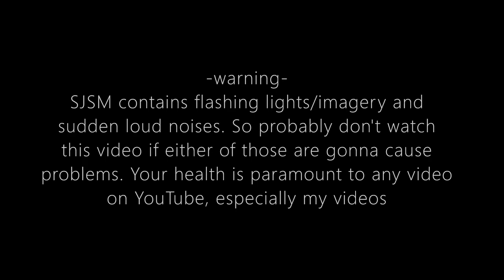Endless Mode Run #12 - Rooms 9500-10000 (SJSM:HDR)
The specimen roster by the end of this video:
Goop Man (S2)
Subject 5 (S3)
Ringu (S4)
Endless Ringu (ES4)
Bab (S5)
Ben the Merchant (S6)
Deer Lord (S8)
Parasite (S10)
Food Demon (S11)
Old Man (S12)
Siren (S13)

Whiteface (US1)
Otto the Otter (US2)
Spooper (US3)
Tirsiak (US4)
Lisa (US5)

Bodybag (M2)
Baby Face (M3)
Hanged Man/Mummy Man (M4)
Ghost Cow (M5)
Bekka (M6)

Woormy Charles
Husk Swarm
Hooked Doll
The Clown